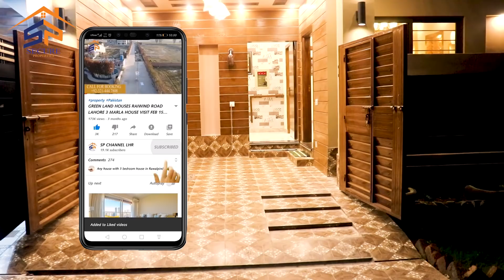3 Marla Beautiful House 🏡 22x30 for Sale in Alkabir Town Phase 2 Raiwind Road Lahore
AOA

I am Shahnawaz founder of Secure Properties. Welcome to our SP CHANNEL LHR.

About this Video;3 Marla Beautiful House in Alkabir Town Phase 2 Raiwind Road Lahore
3 Bed 4 Bath 2 kitchen
22x36 Size
Its right place you are here we are give you best service in buying selling property in Lahore City . We are working in Lahore with the name of Secure Properties. Secure Properties give you better info about different societies where you invest and build homes today we give you information about all societies of Lahore and its better for your residence and investments Give you info about living standard societies you can buy and sell your property though Secure Properties in Lake City Al-Kabir Town AWT Fazaia and on all Raiwind Road societies you can call us freely.
Shahnawaz Mehmood
Founder
Secure Properties
Main Boulevard Lake City Raiwind Road Lahore Punjab Pakistan
ShahnawazjattG
Direct and compose By
Shahnawaz Mehmood

 3 Marla house design in Pakistan

3 Marla house for sale at Bahria town Lahore

3 Marla house for sale in Pakistan

3 Marla house plan

3 Marla 22x30 house 🏡 plan

3 Marla house front elevation

3 Marla house front design

Kitchen cabinets design

Flooring tile design

Fall ceiling design ideas

Shahnawaz Ranjah Vlog

3 Marla house for sale in Al Kabir  town Lahore

3 Marla house for sale

3 Marla house for sale in Lahore

3 Marla house for sale in Pakistan

3 Marla house design in Pakistan